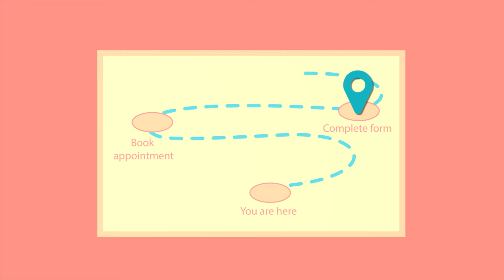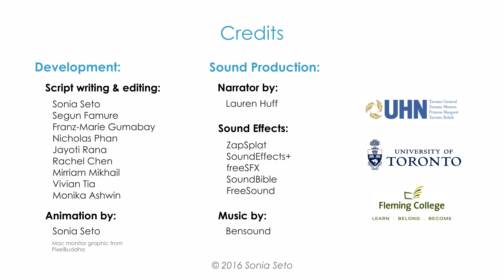My Kidney Path - UHN's Dragons' Den winners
The winning team of this year's Dragons’ Den competition in the Multi-Organ Transplant Student Research Training Program at UHN developed an app named My Kidney Path, designed to improve the kidney transplant evaluation process.